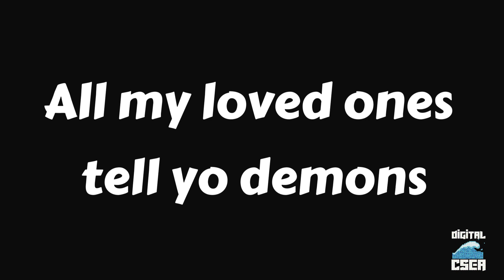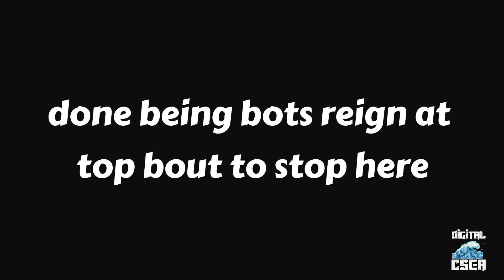Marti X - Gang'Nem Freestyle - Visualizer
@MartiXSunSon  - Gang'Nem Freestyle before the much anticipated Demo relase for "Concious Spirit Thug" coming soon.